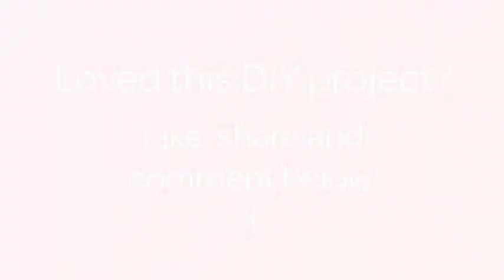Crea una Simpatica Scatolina per le Caramelle - Fai da Te Creazioni - Guidecentral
Informazioni su questo Fai da Te:
- Titolo: Crea una Simpatica Scatolina per le Caramelle

Occorrente:
- Un pezzo di cartoncino colorato 14x10 cm
- Nastro di raso 25 cm
- colla
- Un ritaglio di cartoncino avorio
- Bucatrice
- un ritaglio di carta per decorare
- biadesivo spessorato
- 3 caramelle